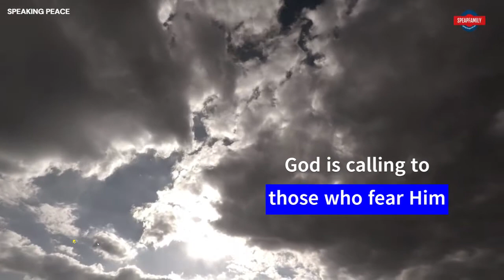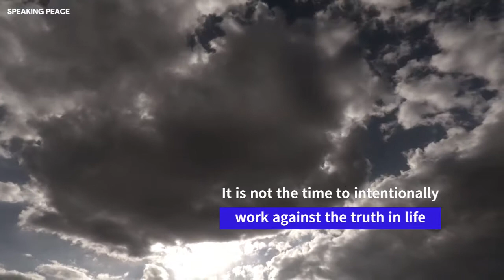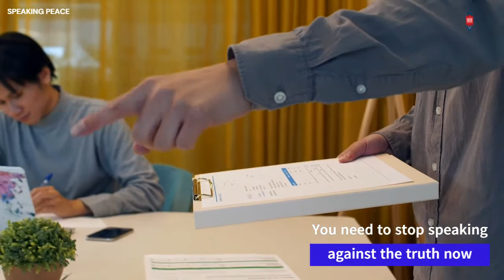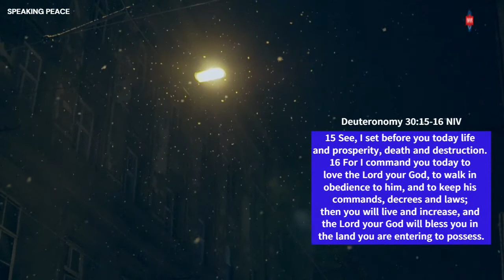God's Promotion for the Selected *If You Plan To Receive Money To Vote In 2023, Listen To This*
God's intending determinate counsel that will shortly come to pass but in doing this, He will promote those who look up to Him for a change. This is an encouragement to those who have been on their knees for a change in their lives and a warning to those who are so quick to choose the easier path in moving to the next phase of their lives; buy jobs, pay their way into everything they want.

PRAYER REQUEST:
In the months of April 2020, we received the instruction to daily mention every Speaking Peace Subscribers and it's been an interesting journey because the days we feel too tired to pray, we do because of you, so If you have a prayer request, you can share it with us through . Our prayer team; presently consisting of my family daily pray with and for you.

FOR TESTIMONIES:
If you have prayed the salvation prayer or if you have a testimony to share after listening to this or any of our videos, please feel free to also send us a mail at